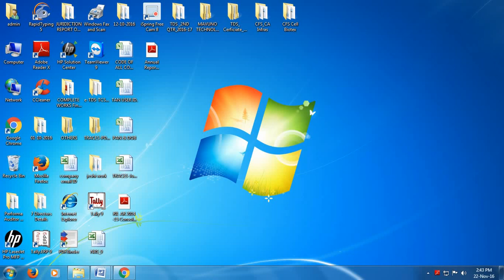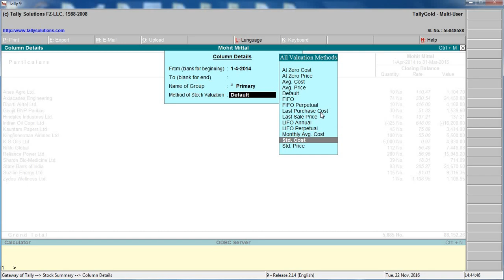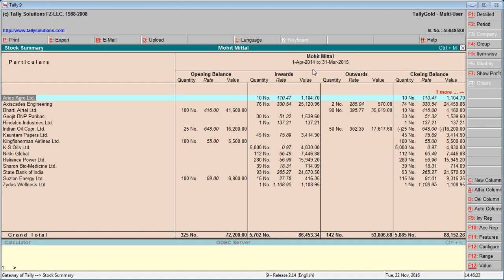How to show stock detail on FIFO basis in Tally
FIFO METHOD से STOCKS को कैसे DISPLAY करें

Suppose you want to use Last Purchase Cost method to assess the replacement value and the Last Sale Price
method for realizable (saleable) value:

In the Stock Summary screen, select the New Column button on the button bar or press Alt+C. The screen
appears as shown.

Select First in First Out (FIFO) from the Stock Valuation Methods list.